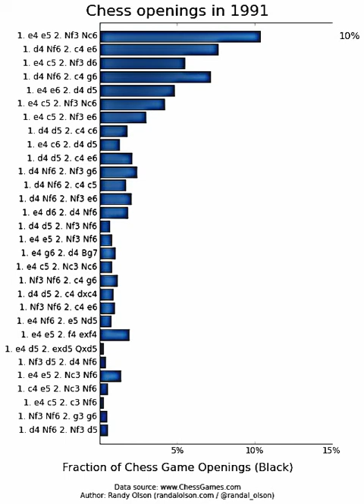ΣΚΑΚΙ ΑΝΟΙΓΜΑΤΑ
ΣΤΑΤΙΣΤΙΚΑ ΤΩΝ ΑΝΟΙΓΜΑΤΩΝ ΑΠΟ ΤΟ 1850 ΚΑΙ ΜΕΤΑ